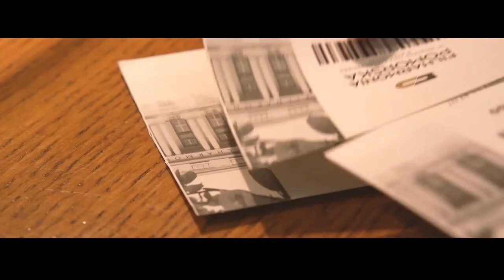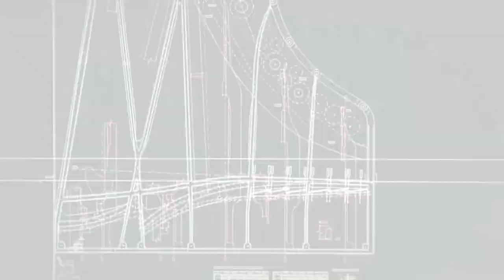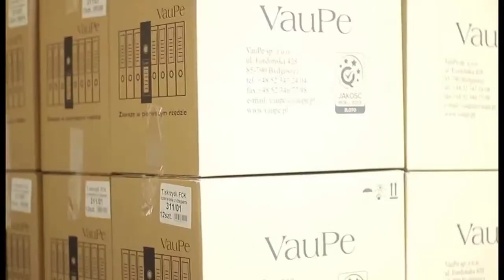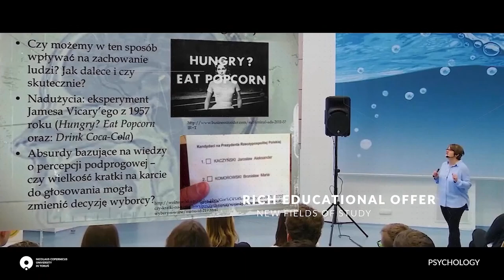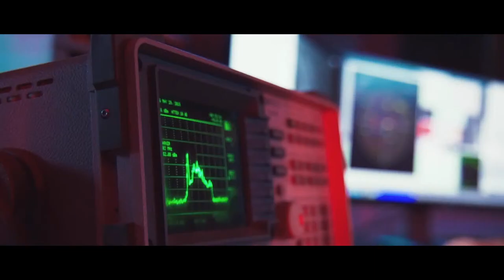8.11.2022 - 12th Paderewski Competition Studio - 12th International Paderewski Piano Competition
COMPETITION STUDIO OF THE 12TH PADEREWSKI INTERNATIONAL PIANO COMPETITION

Host: Jarred Dunn, pianist
Guest: Ben Laude, Head of Tonebase Piano

🔴 Kujawsko-Pomorskie Region.

PARTNERS:
🔴 Yamaha Inc.
🔴 Kawai
🔴 Fazioli
🔴 Steinway & Sons

MEDIA PATRONAGE:
🔴 TVP Kultura
🔴 Telewizja Polska S.A. Oddział w Bydgoszczy
🔴 Dwójka